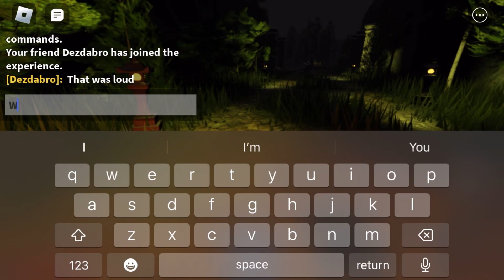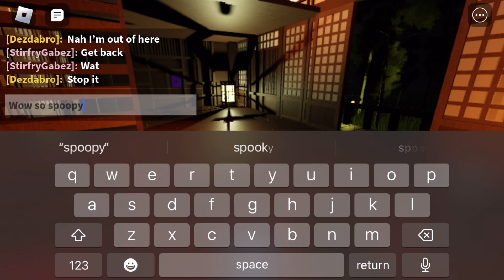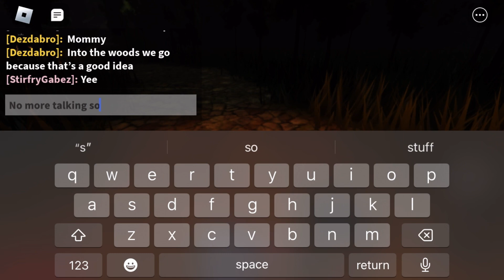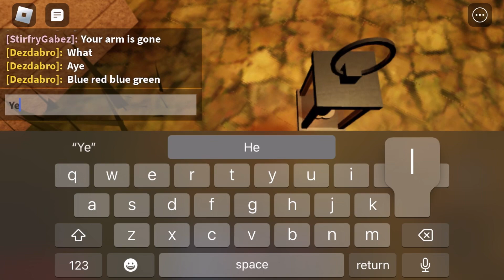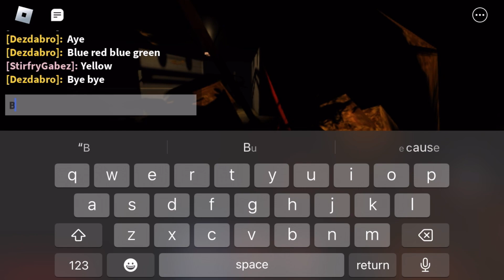Freaking scary dude